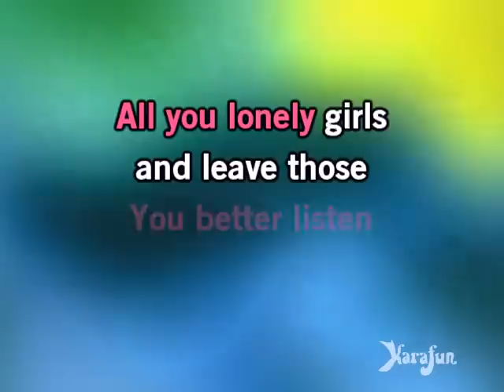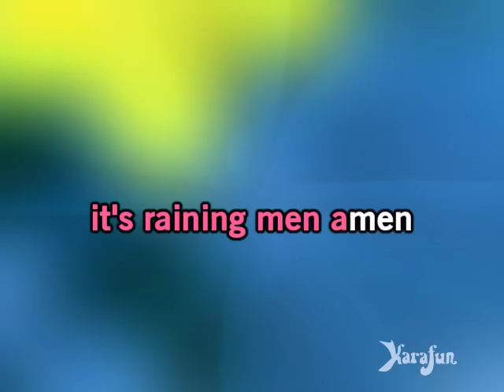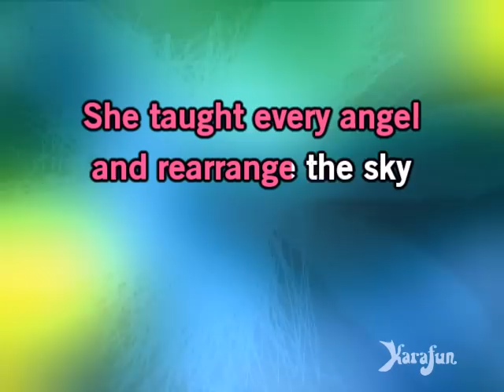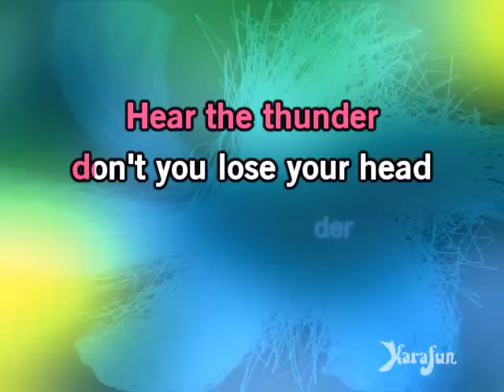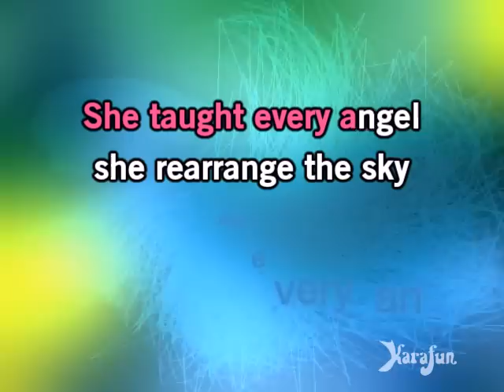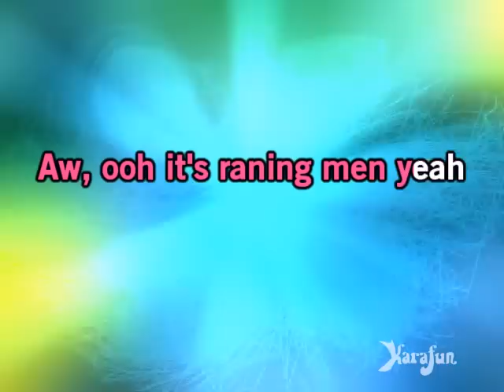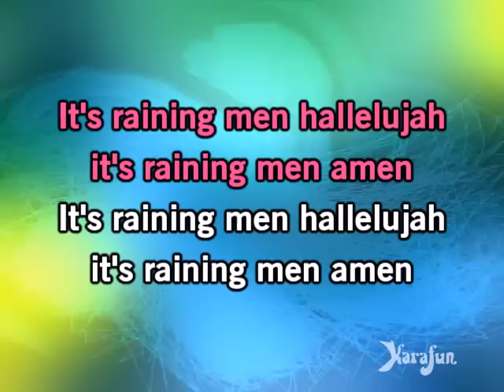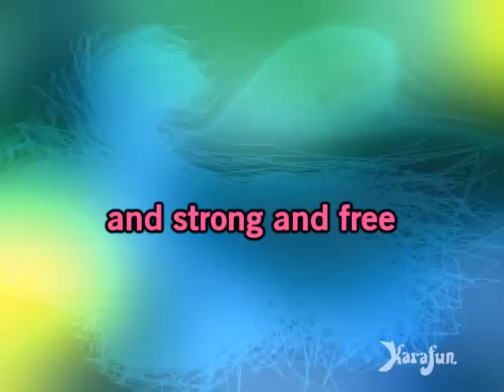It's Raining Men - Weather Girls | Karaoke Version | KaraFun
ℹ️ This version contains a low volume vocal guide to help you learn the song. The karaoke version without the vocal guide is available This recording is a cover of It's Raining Men as made famous by Weather Girls. This version is not the original version, and is not performed by Weather Girls. This instrumental/playback version contains a vocal guide, the lyrics and backing vocals.